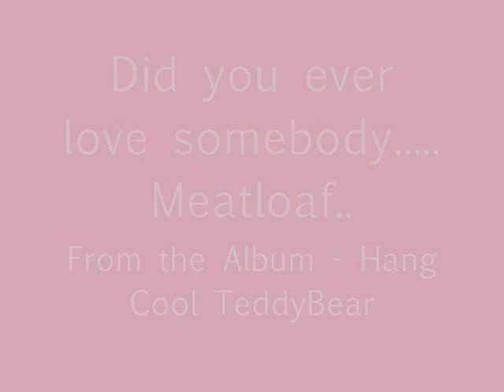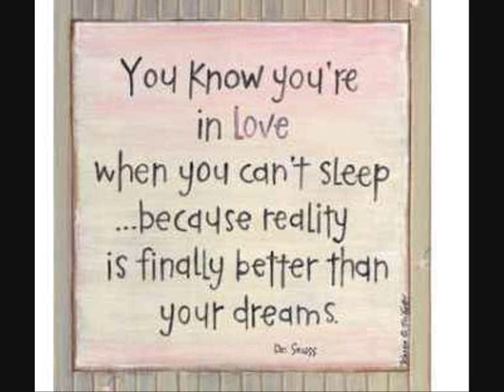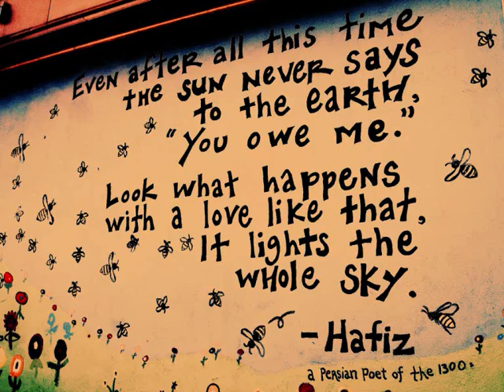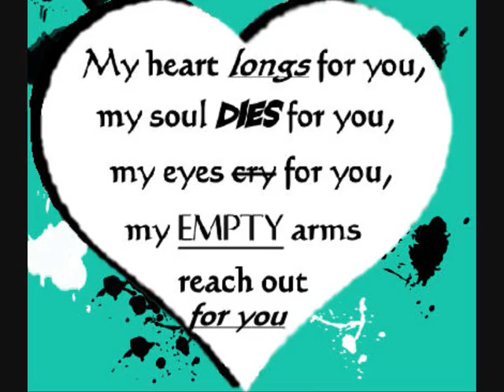Meatloaf Did You Ever Love Somebody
the song is not mine, It is a great song from a great man- Meatloaf. The song is awesome.